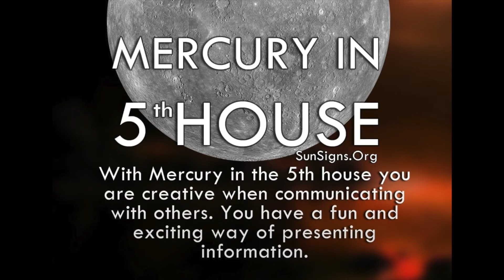Mercury In The 5th House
***Also I forgot to mention with mercury in the 5th much of your creativity comes from working with your hands.